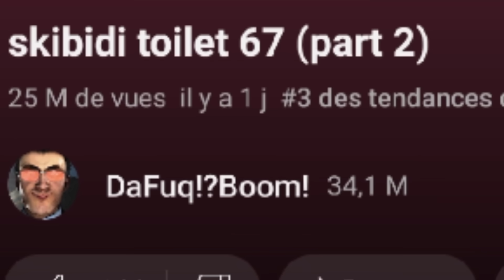أسرار خطيرة في سكيبيدي توليت67(جزء2)إنتحار الزعيم و المخترع طلع مزيف؟(skibiditoilet67-part2)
شكرا لكل من يتفاعل في القنات شكككرا لك صديقي المشقلب 🤍
شاهدت معاكم اليوم وحللت الحلقة67 (جزء2) من سكيبيدي تواليت وكشف سر مخترع المراحيض .
 أتمنى تستمتعو معي واعتدر على التاخر 🙏

تفاعلكم يحفزني فلا تنسا الإشتقلاب في القنات ( إشتراك)  💪

(( كن سعيدا لكي لا تكون حزينا ))

سكيبيدي تواليت 68 66 67
المرحاض المرعب
المراحيض 63 64
سكيبيدي داب داب

بانبان 3 4
ألعاب رعب جديدة
لعبة رعب
بوبي بلاي تايم الجديدة
بوبي بلاي تايم جزء ثالت
بوبي بلايتايم
بانبان 2
بان بان 2
قارتن اوف بان بان 2
قارتن اوف بانبان 3
بروجكت بلاي تايم
هاقي واقي
سبونج بوب
سبونج بوب المرعب
scary skibidi toilet
Skibidi dab dab yes yes
banban 3 4
horror game
hurror SpongeBob
new game play
poppy playtime
project playtime
scary spongebob